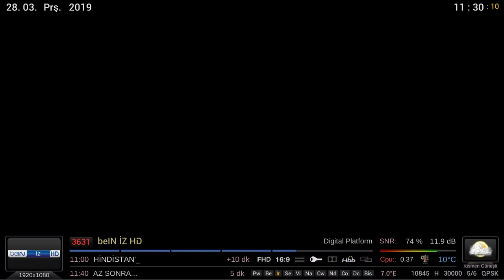Vu+ Uno 4K SE Digitürk CI+ Modül Test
Vu+ Uno 4K SE cihazında Digitürk CI+ modül testi